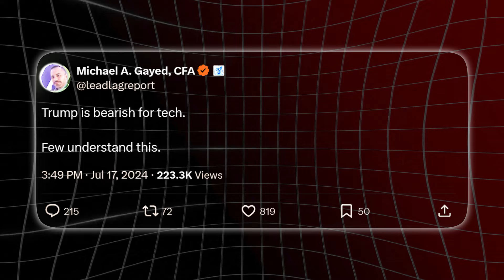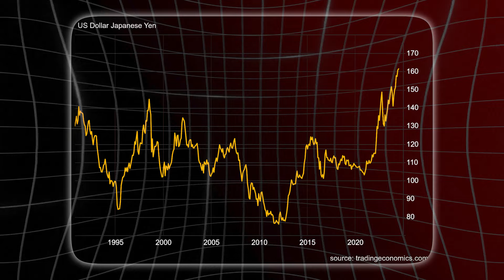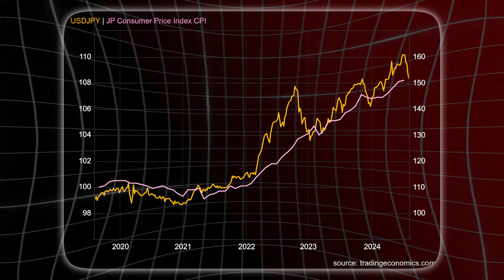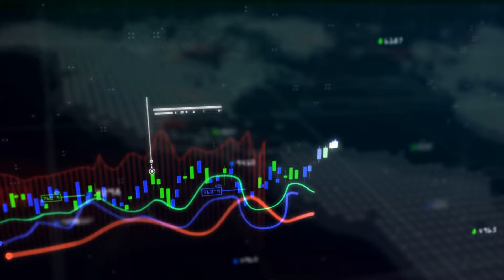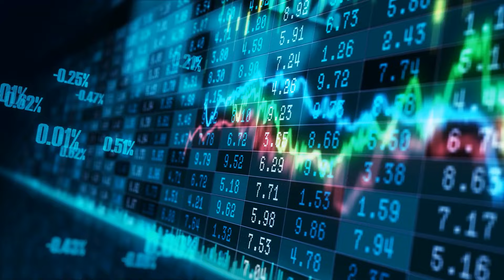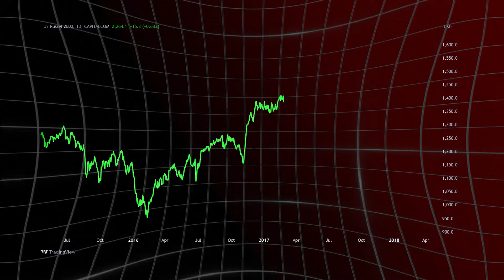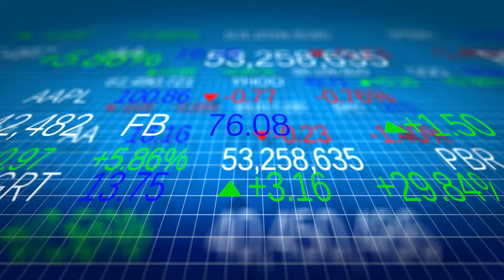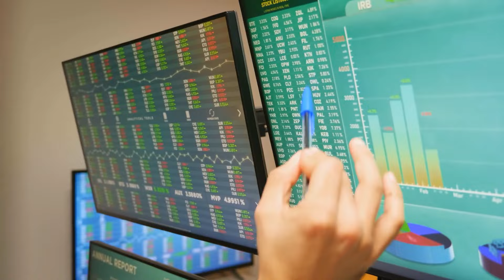"Crashes Creates Wealth" Billionaires Say, Election Results Will Skyrocket Markets, If It Occurs!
Imagine a shift in the tech landscape driven by the upcoming 2024 elections in America. Michael Gayed, a seasoned Portfolio Manager at Tidal Financial Group, speculates that if Trump returns to power, the tech sector might face bearish trends, while other sectors could thrive equally. Tidal Financial Group, known for its expertise in creating investment strategies using ETFs, also provides services to financial advisors, family offices, RIAs, and investment managers. Gayed shared these intriguing thoughts in a recent podcast, where he also discussed factors like the Yen carry trade and the surge in small businesses.